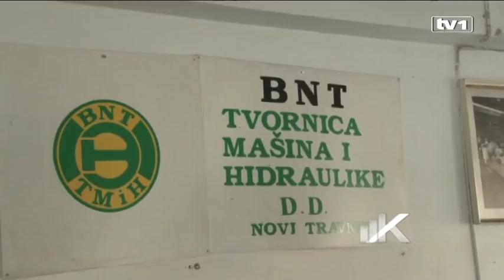Kapital TV1 - Najuspješnija godina u namjenskoj industriji nakon rata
Ovo je najuspješnija godina u namjenskoj industriji od rata. Poručio je ovo federalni premijer Fadil Novalić, tokom posjete Novom Travniku. Tamo je obišao pogone Tvornice mašina i hidraulike BNT i slovenačke firme ADK, koja se bavi proizvodnjom šasija za autodizalice, te GS Tvornicu mašina u Travniku. Ove firme zapošljavaju više stotina radnika, a prisustvovao je otvaranju pogona švedske firme za proizvodnju obuće Kavat, koji će uz pogon u Travniku, otvoren 2009. godine, od sada zapošljavati više od 150 radnika.